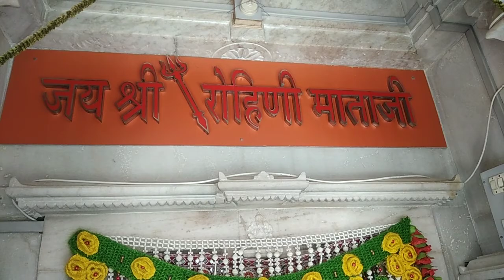मल्लेश्वर महादेव Mahadev near tahatgar pali Rajasthan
मल्लेश्वर महादेव Rawal रावल रोहिणी माता
Pali, Rajasthan 306401